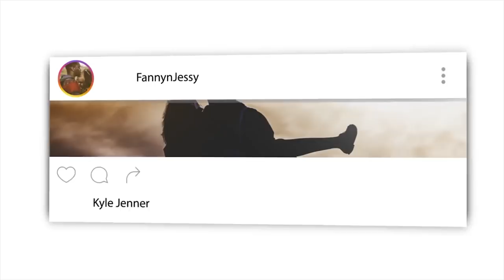Non Muslim reacting to Ahmed Deedat Answer Why do you claim Islam to be the true religion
🎬 GEAR WE USE 🎙:
 CAMERA -

📖 REACTION DEFINITION:

. re·ac·tion
   rēˈakSH(ə)n/
   noun

Fanny&jessy
Haspolat-lefkosa,via mersin 10,Turkey (cyprus international university)
mersin, turkey,99010